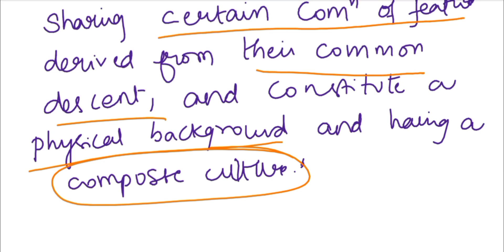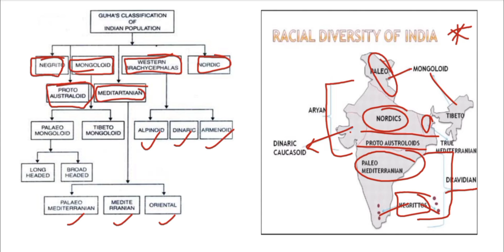Imp Society Concepts for Group 2 ( RACE ) | Explained in Telugu by Santhi Madam | APPSC | TSPSC